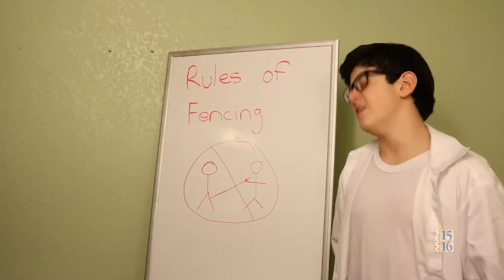SEVA 2017 - Creative Expression 7-8 SEVA Winner - How To Become a Fencer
SEVA Award
Creative Expression: 7-8

Program Title: How To Become a Fencer

Producers: Andrew Morrissy & Adam Wadhwani

School: Sutter Middle School

Target Audience: All ages 8 and up.

Program Idea: Andrew Morrissy competes as a fencer in Sacramento and the sport is not very popular here. We decided to make a video about it to show others about the sport of fencing.

Message: We tried to teach the most basic footwork, blade work, and equipment needed for fencing.

Share your vision with the SEVAs!